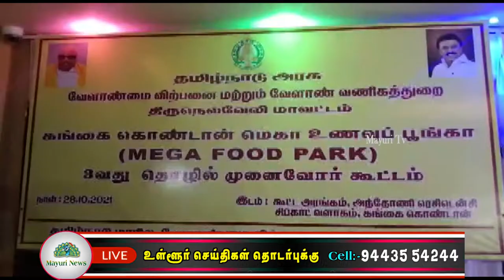நெல்லையில் முதலீட்டாளர்கள் மாநாடு நடைபெற்றது | tamil | mayuri tv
பின்தங்கிய மாவட்டங்களில் தொழில் வளத்தை ஏற்படுத்தும் விதமாக  தமிழகத்தில் 10 மாவட்டங்களில் மெகா உணவு பூங்கா திட்டம் தொடங்கப்பட இருப்பதாகவும், அதன் பணிகள் வரும் மார்ச் மாதத்திற்குள் முடிக்கப்பட்டு பயன்பாட்டிற்கு வரும் என்றும்  நெல்லை மாவட்டத்தில் 80 கோடி ரூபாய்  மதிப்பில் 50 ஏக்கர் பரப்பளவில் உணவு பூங்கா அமைய உள்ளது என நெல்லையில் நடந்த  முதலீட்டாளர்கள் மாநாட்டில் கலந்துகொண்ட பின் வேளாண் விற்பனை மற்றும் வேளாண் வணிகத்துறை ஆணையாளர் வள்ளலார் தெரிவித்துள்ளார்.